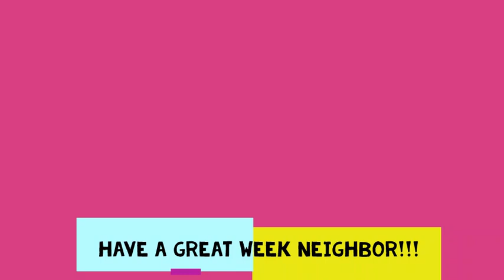KIT KAT DUOS - TEASTE TEST TIME!!!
Do you like trying new things Neighbor!?! I hope you enjoyed it to the fullest. C's Corner. By the way if you know any one who is breathing tell them to check me out on YouTube. Peace

Hit Me Up On IG:
misscmukbangs

Hit Me Up On Snapchat:
miss.cscorner

Drop Your Girl a line and Show Some Luv:

ATTN: Miss. C Mukbangs